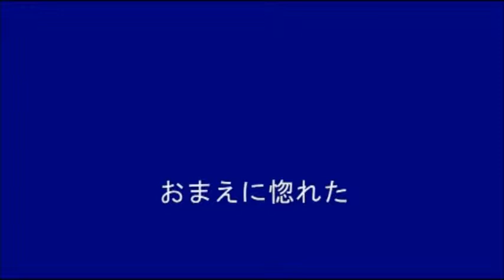おまえに惚れた（美空ひばり）/ カバー・乃寿佳 ‹フルコーラス›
乃寿佳が歌う『美空ひばりの世界』チャリティーコンサート≪入場料無料≫「主催：宮崎を元気にする会」＝ボランティア団体＝平成23年5月22日（日）オルブライトホール（宮崎市）でのコンサートより。
高齢者の福祉と地域の振興活性化を目的に、懐かしい“昭和の名曲”をお届けするコンサート。
毎回皆様よりいただいたチャリティー募金は、日本ユニセフ協会をはじめとした公共の団体及び公共機関へ全額寄付をさせていただいております。
今回の当コンサートのチャリティー募金は、先の東日本大震災で被災された両親を亡くした被災児童への全額義援金としてお届けしました。
尚、宮崎を元気にする会が主催する「乃寿佳・演歌歌謡コンサート」には、毎回、以下の公共機関並びに各社・団体様から後援をいただき、入場無料の開催をさせていただいております。

【後援をいただいている公共機関・及び団体・企業名】
宮崎市・宮崎市教育委員会・みやざき観光コンベンション協会・宮崎県自治会連合会・宮崎市自治会連合会・
宮崎県老人クラブ連合会・宮崎市老人クラブ連合会・宮崎日日新聞社・朝日新聞社・毎日新聞社 ・読売新聞西部本社・ＭＲＴ宮崎放送・ＵＭＫテレビ宮崎・ＭＣＮ宮崎ケーブルテレビ・エフエム宮崎・宮崎サンシャインエフエ ム・月刊パームス・生活協同組合コープみやざき。
今回、“宮崎を元気にする会”主催の　乃寿佳が歌う『美空ひばりの世界』チャリティーコンサートで、You tube（ユーチューブ）にアップさせていただきましたカバー曲名は以下の通りです。
①リンゴ追分②ひばりのマドロスさん③裏町酒場
④花笠道中　⑤ある女の詩　⑥柔　⑦やくざ若衆祭り唄
⑧みだれ髪⑨おまえに惚れた⑩さんさ恋時雨（しぐれ）
⑪川の流れのように⑫人生一路
上記の各曲は「乃寿佳」もしくは「乃寿佳カバー曲」「乃寿佳チャリティーコンサート」で検索、ご視聴ください。
この他、現在You tube（ユーチューブ）にてアップさせていただいている乃寿佳のカバー曲は以下の通りです。
①まつり②蘇州夜曲③東京の花売り娘④長崎の女
⑤大利根月夜⑥命くれない⑦きよしのズンドコ節
⑧愛のままで⑨夜霧よ今夜も有難う⑩ラストダンスは私に
⑪長良川艶唄⑫悲しい酒⑬北国の春

そして乃寿佳のオリジナル曲「めげないわ」と「負けないぞ」の２曲があります。どうぞ、ご視聴ください。